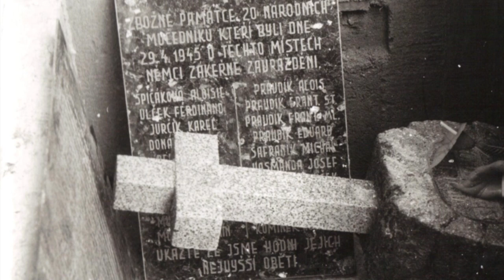Božena Zůbková: Salašská tragédie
V rámci projektu příběhy našich sousedů organizace Post Bellum natočili žáci ze ZŠ Velehrad